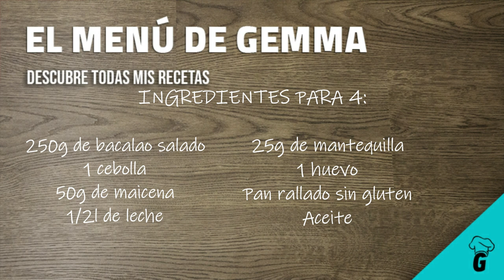CROQUETAS DE BACALAO SIN GLUTEN | Con bechamel 😋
¿Eres celíaco y estás cansado de comer siempre las croquetas de pollo o de jamón?Lo más cómodo, cuando queremos comer croquetas, es ir a la tienda y comprarlas hechas. Aunque estaremos de acuerdo en que no son ni la mitad de ricas que hechas en casa, hay algunas que dan el pego, incluso siendo sin gluten (SIN TACC, GLUTEN FREE). Pero ¿no estás cansado de comerlas siempre de pollo o de jamón? El problema de tener que comer CROQUETAS SIN GLUTEN es que hay muy poca variedad. Por eso, si quieres variar, no te queda más remedio que hacerlas en casa. A mi hija, por ejemplo, le encantan las de bacalao y, como es celíaca, aprendí a hacer unas ricas CROQUETAS DE BACALAO SIN GLUTEN CON BECHAMEL. Quedan sabrosas, jugosas y, aunque traen un poquito de trabajo, las harás a menudo porque son MUY FÁCILES DE HACER. Aprende a hacer la bechamel  con maicena, consiguiendo una salsa fina y sin grumos, que  hace que sean CROQUETAS APTAS PARA CELÍACOS.
Al ser croquetas de pescado son ideales para comer en Semana Santa

PARA 4 PERSONAS:

Para el relleno:
🔹250g de bacalao salado seco
🔸Maicena para enharinar

Para la bechamel:
🔸50g de mantequilla o margarina
🔹1 cebolla mediana
🔸25g de maicena (harina de maíz)
Al ser croquetas de bacalao, no le pondremos sal.

Para el rebozado:
🔸1 huevo
🔹Pan rallado sin gluten
🔸Aceite para freír las croquetas.